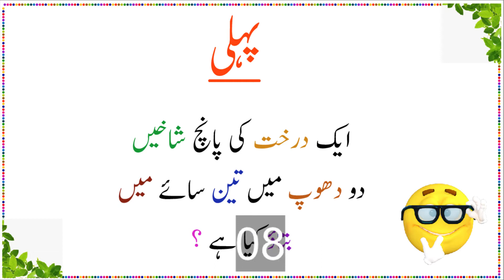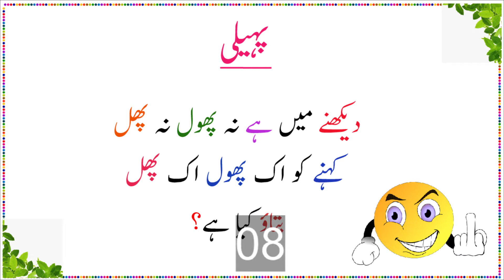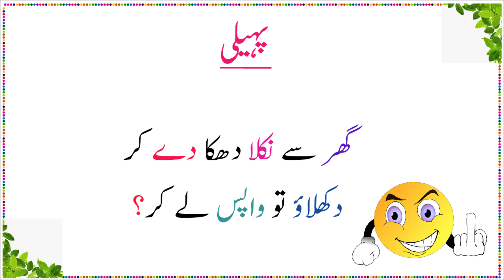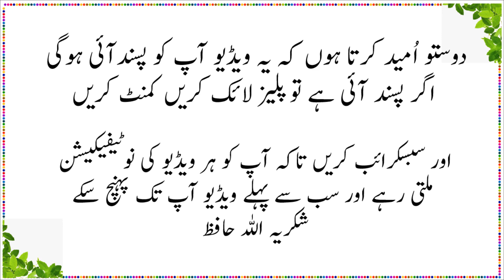Paheliyan Bujho toh Jaane in Urdu With Right Answers Paheli || RIDDLES KI DUNIA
General knowledge answer question amazing facts with answer maloomat ki duniya amazing facts Hindi Urdu amazing riddles Urdu Hindi facts common sense answer question history of world new paheliyan with answer 2021.

common sense answer question and riddles new paheliyan with answer amazing facts and riddles Hindi Urdu with answer.